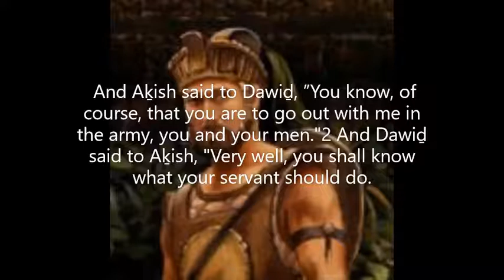Shemu'ěl 1 (Heard of Ěl) 1 Samuel 28-29 HalleluYah Scriptures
(Click show more to see) Shemu'ěl 1 (Heard of Ěl) 1 Samuel 28-29 HalleluYah Scriptures             And it came to be in those days that the Pelishtites glathered their armies for battle, to fight with Yisra'ěl. And Aḵish said to Dawiḏ, ”You know, of course, that you are to go out with me in the army, you and your men."2 And Dawiḏ said to Aḵish, "Very well, you shall know what your servant should do." And Aḵish said to Dawiḏ, very well, I make you one of my chief gardians forever." 3 And Shemu'ěl had died, and all Yisra'ěl had mourned for him and buried him in Ramah, in his own city. And Sha'ul had put away the mediums and the spiritists from the land. 4 And the Pelishtites were gathered, and came and encamped at Shuněm. And Sha'ul gathered all Yisra'ěl, and they encamped at Gilboa. 5 And when Sha'ul saw the army of the Pelishtites, he was afraid, and his heart trembled greatly. 6 And Sha'ul inquired of YHWH, but YHWH did not answer him, either by dreams or by Urim or by the neḇi'im. 7 Sha'ul then said to his servants, "Find me a woman who is a medium, to go to her and inquire of her." And his servants said to him, "Look, there is a woman who is a medium at Ěyn Dor." 8 And Sha'ul disguised himself and put on other garments, and went, he and two men with him. And they came to the woman by night. And he said, "Please divine for me, and bring up for me the one I shall name." 9 But the woman said to him, "Look, you know what Sha'ul has done, how he has cut off the mediums and the spiritists from the land. Why then do you lay a snare for my life, to put me to death?" 10 And Sha'ul swore to her by YHWH, saying, "As YHWH   lives, no punishment comes upon you for this matter." And the woman said, "Whom do I bring up for you?" So he said. "Bring up Shemu'ěl for me." 12 And when the woman saw Shemu'ěl, she cried out with a loud voice. And the woman spoke to Sha'ul, saying, "Why have you deceived me? You yourself are Sha'ul!" 13 And the sovereign said to her, "Do not be afraid. What did you see?" And the woman said to Sha'ul, "I saw a spirit coming up out of the earth." 14 And he said to her, 'What is his form?" And she said, "An old man is coming up, and he is covered with a mantle." And Sha'ul knew that it was Shemu'ěl, and he bowed with his face to the ground and did obeisance. 15 And Shemu'ěl said to Sha'ul, "Why have you disturbed me by bringing me up?" And Sha'ul answered, "I am deeply distressed, for the Pelishtites are fighting against me, and Elohim has turned aside from me and does not answer me any more, neither by neḇi'im nor by dreams. So I have called you, to reveal to me what I should do." 16 Then Shemu'ěl said, "And why do you ask me, seeing YHWH has turned aside from you and has become your enemy? 17 "And YHWH has done for Himself as He spoke by me. For YHWH has torn the reign out of your hand and given it to your neighbour, to Dawiḏ. 18 "Because you did not obey the voice of YHWH nor execute His burning wrath upon Amalěq, therefore YHWH has done this matter to you today. 19 "Further, YHWH also gives Yisra'ěl with you into the hand of the Pelishtites. And tomorrow you and your sons are with me. YHWH also gives the army of Yisra'ěl into the hand of the Pelishtites." 20 And immediately Sha'ul fell on the ground, his complete length, and greatly feared because of the words of Shemu'ěl. And there was no strength in him, for he had eaten no food all day or all night. 21 And the woman came to Sha'ul and saw that he had been greatly disturbed, and said to him, "See, your female servant has obeyed your voice, and I have put my life in my hands and have listened to the words which you spoke to me. 22 "And now, please listen to the voice of your female servant too, and let me put a piece of bread before you. And eat, so that you have strength when you go on your way." 23 But he refused and said, "I am not going to eat." But his servants, together with the woman, urged him. And he listened to their voice. So he rose from the ground and sat on the bed. 24 And the woman had a fatted calf in the house, and she quickly slaughtered it. And she took flour and kneaded it. and baked unleavened bread from it.